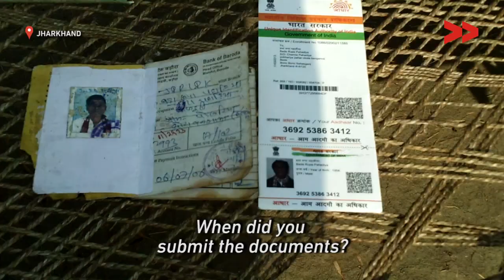Old age pension stopped since 6 months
Sanju Malto reports from Sahibganj, Jharkhand for Video Volunteers.